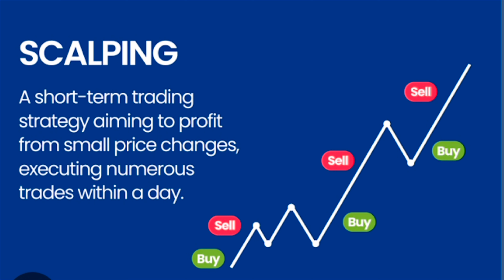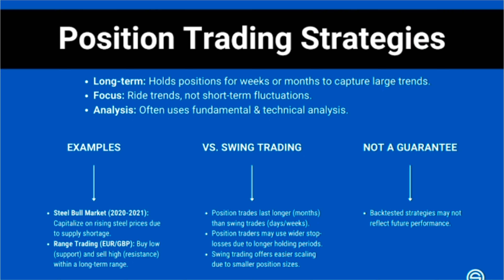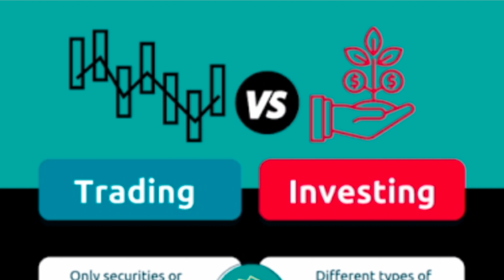What is trading? Treding kya hota hai ! Stock market for beginners ! Trading for beginners ! Treding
Tittle :-
Treding
trading
stock market
intraday trading
stock trading for beginners india
share market
stock trading for beginners
option trading
basics of share market for beginners
Treding kya hai

Dosto  is video mein Humne aapko bataya hai treding kya hota hai

Doston is channel per aapko mobile tricks computer tips internet education android app reviews product unboxing and reviews you tube guidelines website ke new offer or letest tech news updates se releted video hindi me dekhne ko multi rahegi.